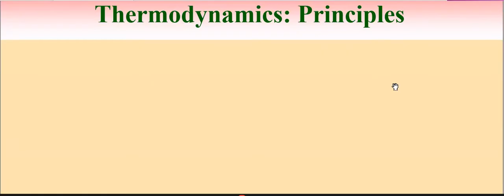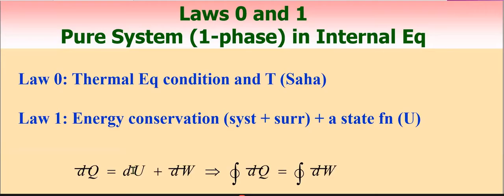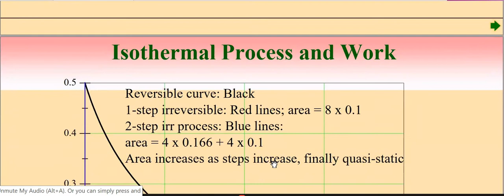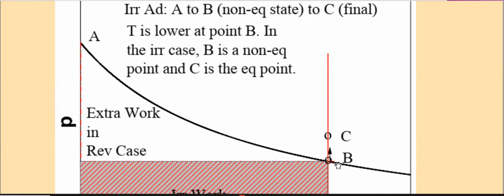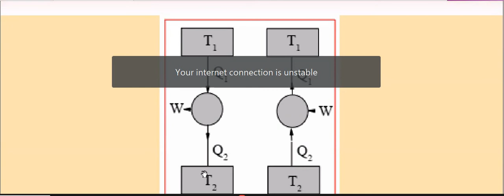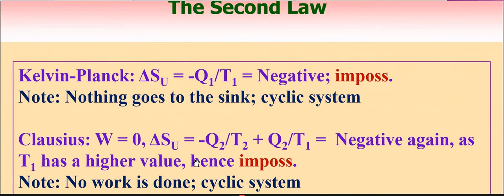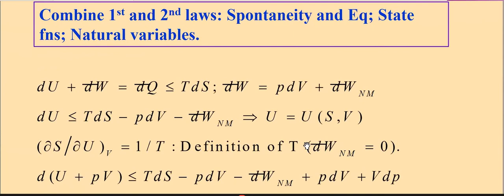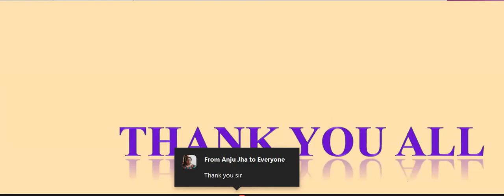Thermodynamics: Principles - RC Lecture-1 at NEHU, by Prof. Kamal Bhattacharyya